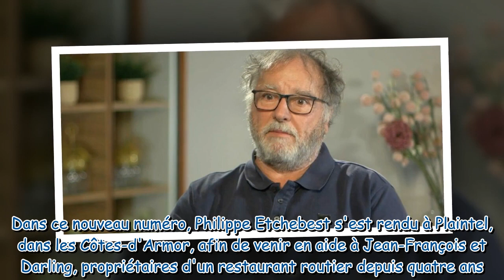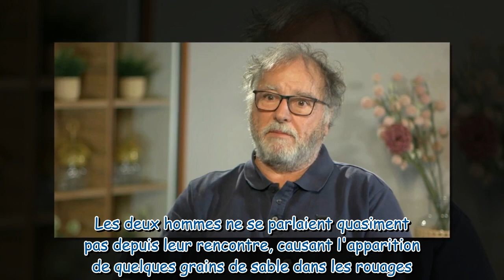Cauchemar en cuisine : que devient le restaurant de Jeff et Darling à Plaintel après le passage de P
Cauchemar en cuisine : que devient le restaurant de Jeff et Darling à Plaintel après le passage de Philippe Etchebest ?